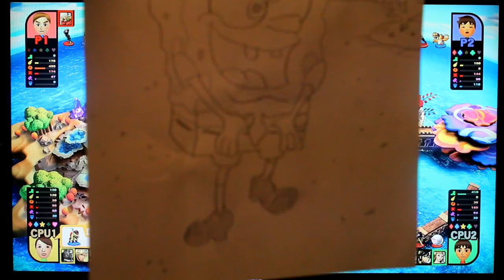Atom Plays Smash Bros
Today's video is me and my friend Jason playing Super Smash Bros on Nintendo Wii U! Hope you have a fun time watching! Thanks for checking this video out